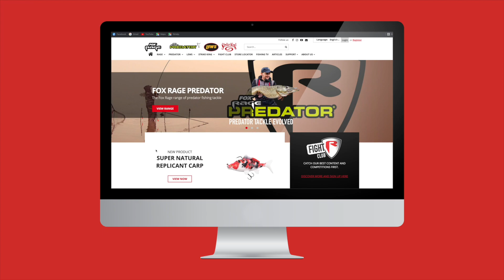Fox Rage Replicant Wobble | Legend Colours of a classic pike lure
The catching power of the Fox Rage Replicant is legendary, and now the wobble is back in some of its most successful ever colours.

Classic Replicant Wobble shape with its highly-attractive, proven, fish-catching action
Available in five legendary colours delivering new Ultra UV attraction: UV Original Roach, UV Natural Perch, UV Silver Baitfish, UV Rainbow Trout and UV Fire Tiger
Four size options: 7.5cm/10g, 14cm/55g, 18cm/90g and 23cm/155g